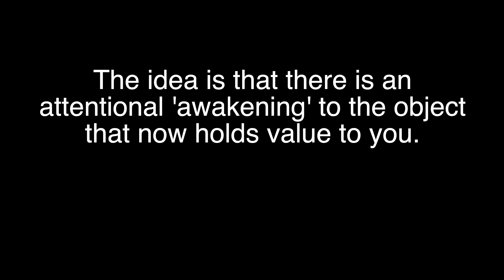Why most relationships misbalance Masculine & Feminine Energies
There are 2 things we need to do as females to ensure we balance Masculine and Feminine Energies.

In this video, I'm gonna share with you what they are, and what you need to do to ensure that perfect balance of Masculine & Feminine Energies so you can have the relationships of your dreams.